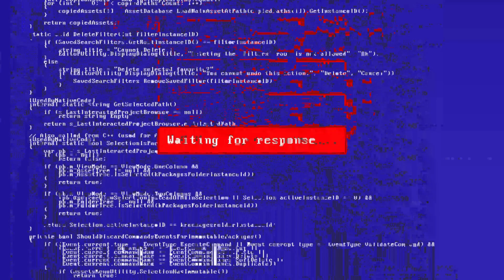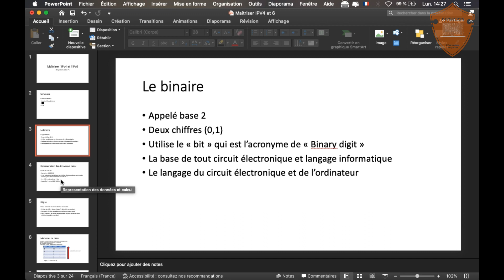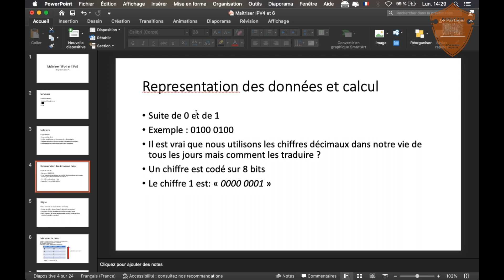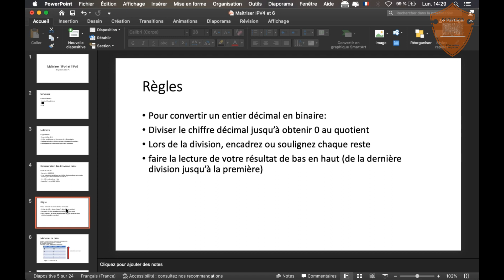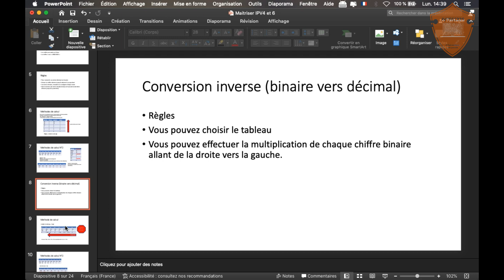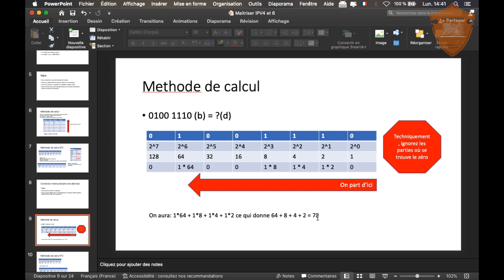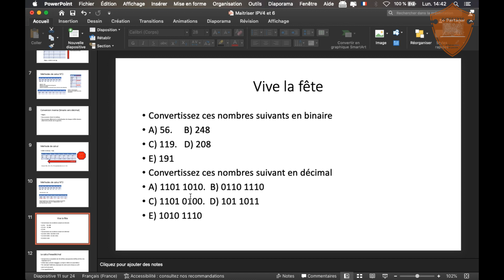Adressage IPv6: le coeur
Bienvenue dans cette vidéo constituant le coeur de l'adressage IPv6.
On me demandera mais pourquoi passer par là ? Je vous laisse le découvrir.